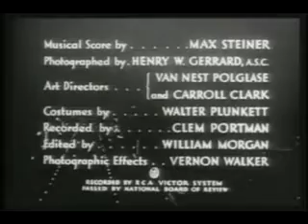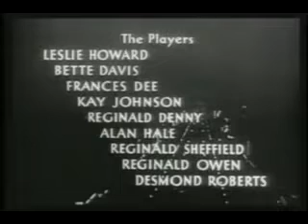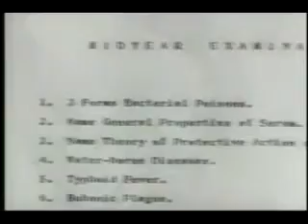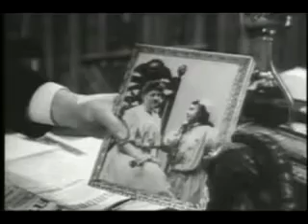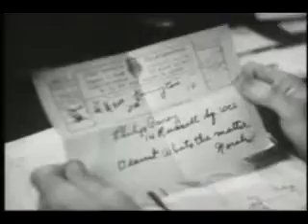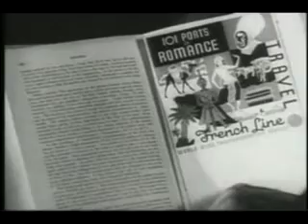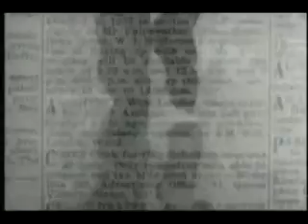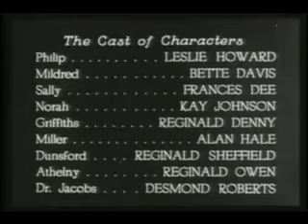Human Bondage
Tradition Byzantine
Byzantine Tradition
التقليد البيزنطي
βυζαντινή παράδοση
Византийская традиция
Tradición Bizantina
Tradizione Bizantina
מסורת ביזנטית
Byzantinische Tradition
बीजान्टिन परंपरा
بازنطینی روایت